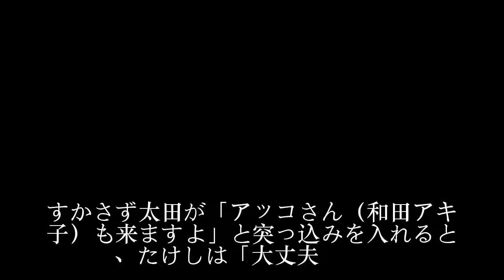たけし、爆笑問題と年末特番「裏紅白も面白い」？